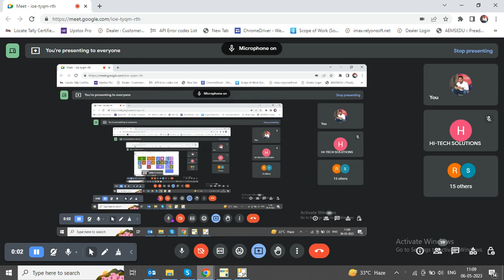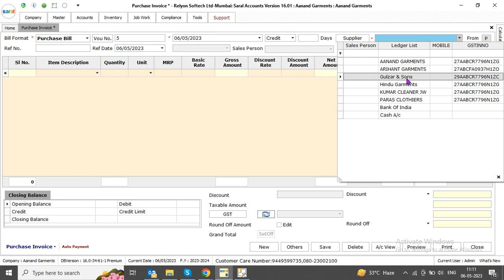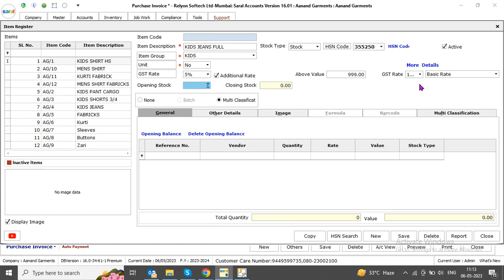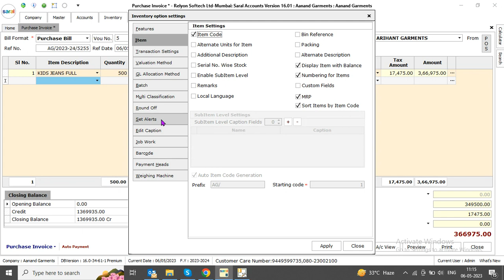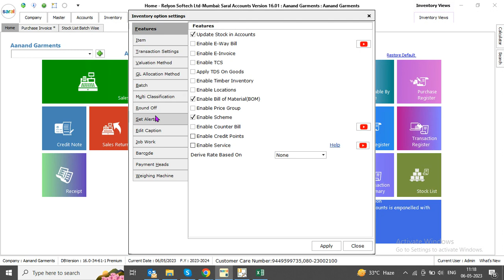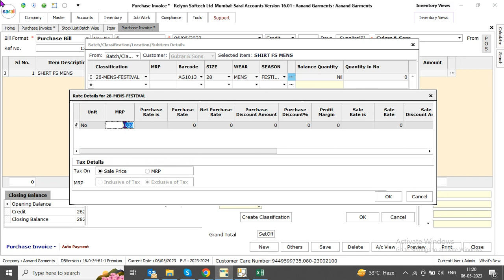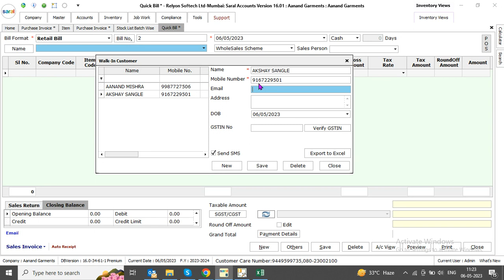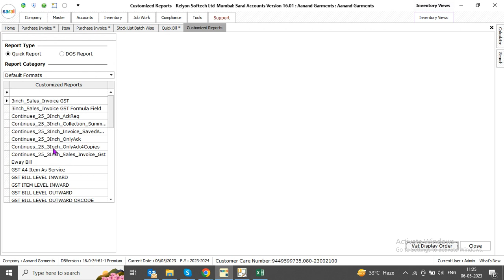Garment Retail Shop Complete Demo In Saral Software, Reach Us 9029431681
This Video will help you to understand that , How Saral Accounts & Inventory Software help you in your day to Day Activities,